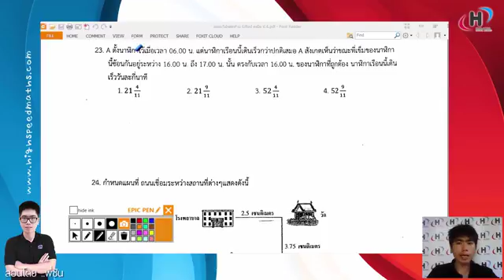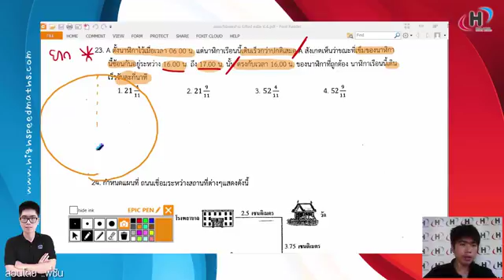ตัวอย่างการสอน ตะลุยโจทย์คณิตศาสตร์ ป.6เข้าม.1 โดยพี่ SUN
ตะลุยโจทย์คณิตศาสตร์ (โค้งสุดท้าย) สำหรับ ป.6เข้าม.1 สถาบันกวดวิชา HIGH-SPEED MATHS.CENTER สถาบันกวดวิชาระดับ TOP 5 ระดับประเทศ ด้านคณิตศาสตร์ และ ฟิสิกส์ เปิดสอนตั้งแต่ระดับ ป.6- ม.6 มีสาขามากกว่า 20 สาขาทั่วประเทศ เรียนด้วยระบบ ON-DEMAND CLOUD SERVER เทคโนโลยีสุดล้ำที่สุดในวงการกวดวิชา ดู CLIP กวดวิชาเพิ่มเติมที่ หรือ add ชื่อ Facebook : Pb maths